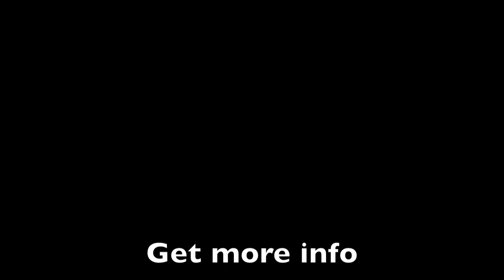Page One and Because - Crazy Leg Sweep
Preview song from Page One and DJ Because single "It's About Time". Released January 25, 2011 on ILLECT Recordings.